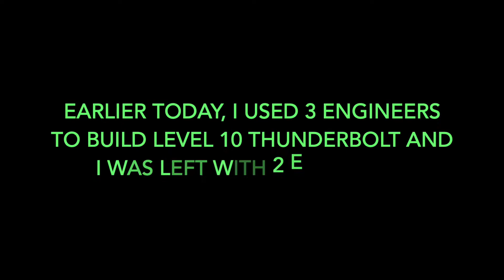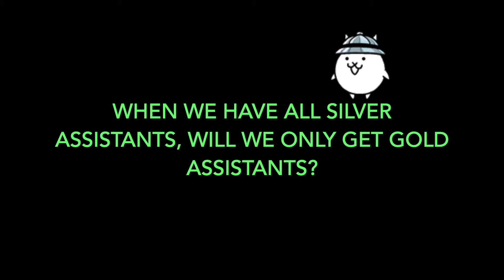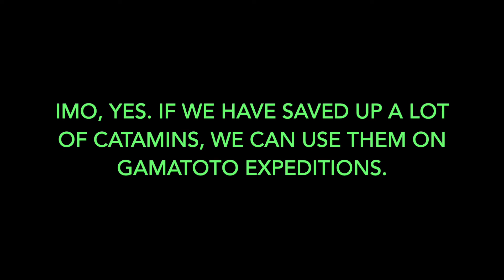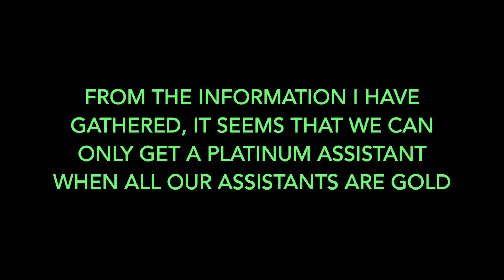Battle Cats Gamatoto Assistants - How to get more Gold Assistants? Do Engineers matters?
I got 2 Gold Assistants 3:55 within the same day and would like to share some information regarding recruiting Gamatoto assistants. Gamatoto Assistants - Intern, Lackey, Underling, Assistant & Legend

1Fortune Slip 0:00
2Gold Assistant 1:42
3Ototo Engineers 3:28
One Day 2 Gold 3:55
4Higher Rank Assistants 5:22
5Get More Assistants 7:10
6Catamins 7:27
7Platinum Assistant 7:58